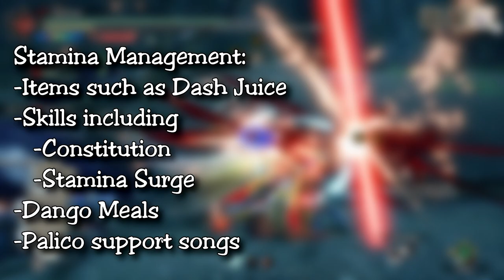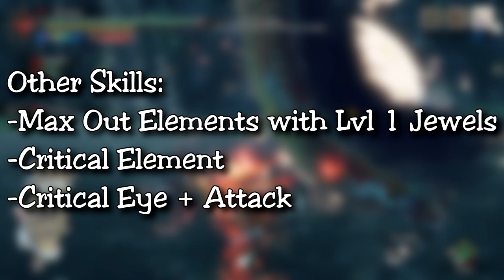How To Dual Blades | Mouse and Keyboard Tutorial with Combos | MH Rise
DUAL BLADES IS SO MUCH FUN WTH! Mouse and Keyboard Tutorial with Controller buttons for anyone new to Rise who uses controller! Hope this helps you all ^__^
I'll do a follow up video for skills since I haven't reached end game. Charge Blade is coming up next!

0:00 - Start
0:32 - Keybinds
1:20 - Basic Attacks
2:10 - Basic Attacks (Demon Mode)
6:52 - Basic Attacks (Archdemon Mode)
9:50 - Wirebugs
12:36 - Switch Skills
16:37 - Combos + Tricks
24:48 - Food & Skills
26:45 - Outro